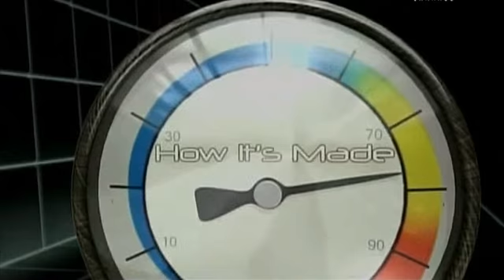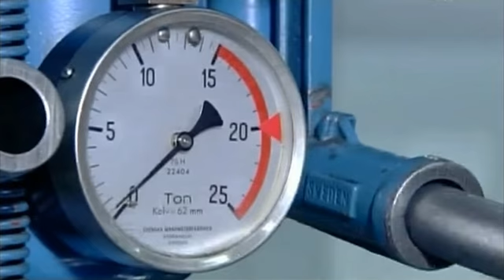Сцепление для гоночных автомобилей